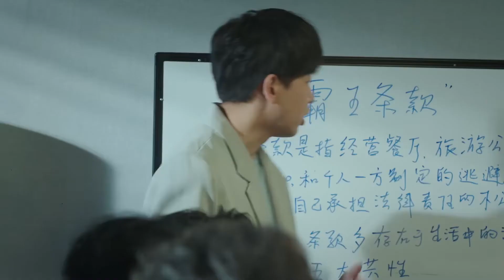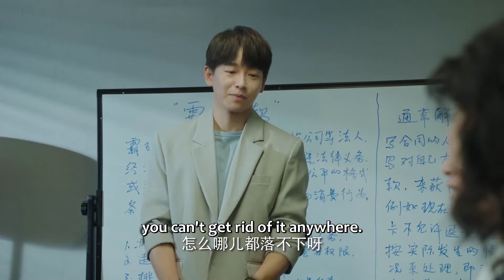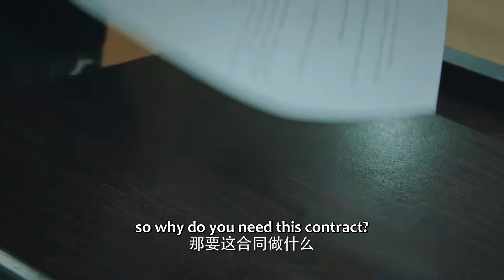画风清奇？宋修许婕联手办案，画面却秒变相亲大会 | Lady of Law | 女士的法则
⭐ 剧名（Drama Name):女士的法则 Lady of Law